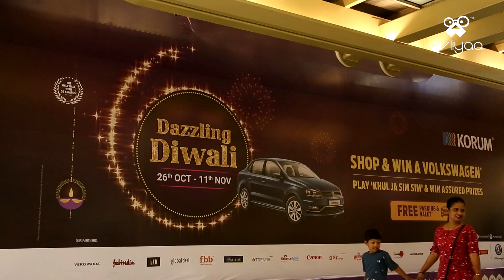Diwali Decor/Event 2018 - Korum Mall, Thane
This year we celebrated Diwali by paying a tribute to our source of energy, our God of light,  without which life on earth would have never existed. The SUN, which represents, LIGHT OVER DARKNESS, wisdom, truth, knowledge, intelligence, wakeful
consciousness, existence, continuity, immortality, stability, divinity, purity, the quality of sattva, gold, mental brilliance, the eye,
fire, sacrificial fuel, and the highest heaven (parandhama)  In Hinduism, the sun is extolled as the highest god Brahman, the first being (adi-bhuta).